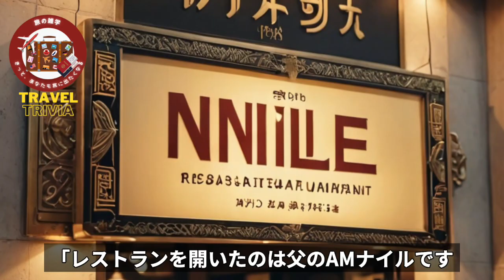【旅の雑学】カレーを日本で最初に提供したお店は「東京」にあります。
○insta360 ONE X2
○zhiyun crane m2／ジンバル
○Manfrotto／ミニ三脚